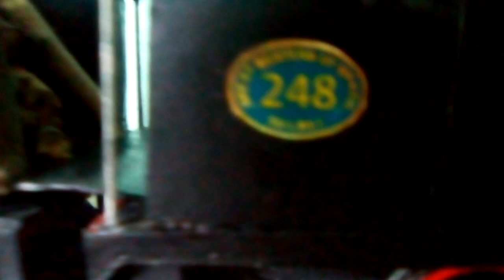Miniatura Artesanal de Locomotiva a Vapor da GWBR.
Miniatura construída artesanalmente por mim utilizando materiais simples como papel craft, oficio, palitos de picolé, tinta guache, arames, entre outros de uma locomotiva a vapor do tipo "mogul" da North British Locomotive Company de 1904 da antiga GWBR. Tempo de construção entre setembro e dezembro de 2019.